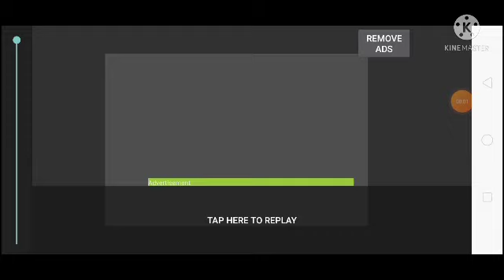what happen to hank he a dino